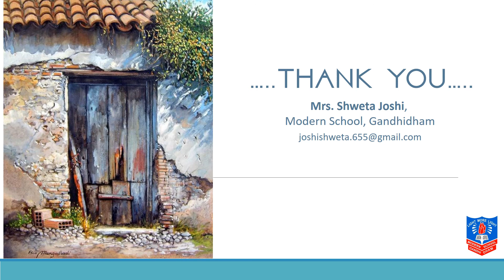Std 12th Sub Hindi Ch 6 by Mrs Shweta Joshi